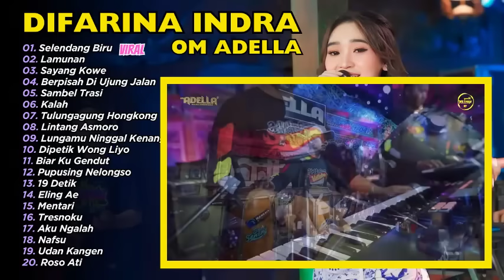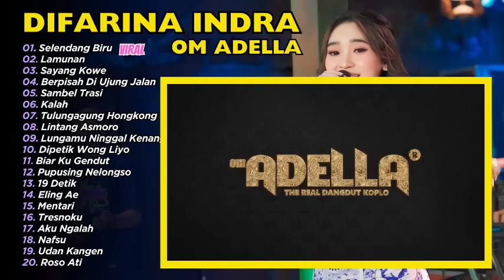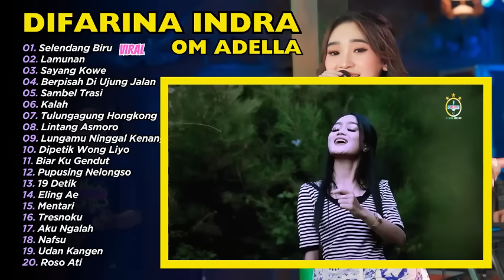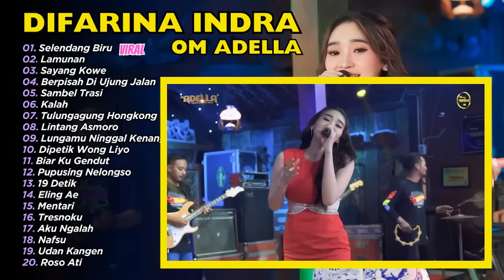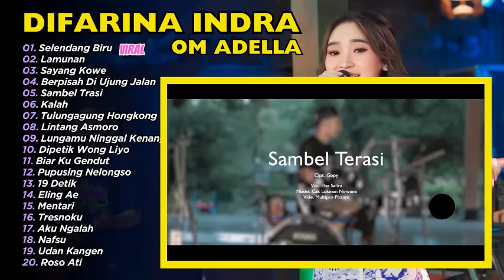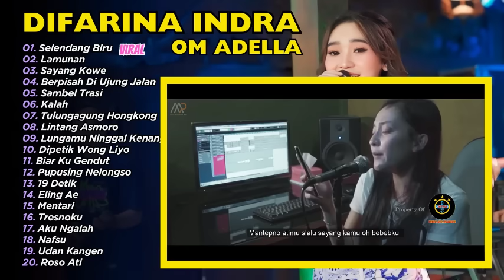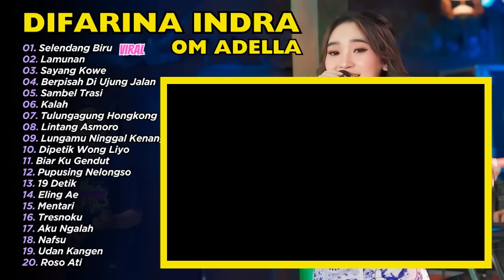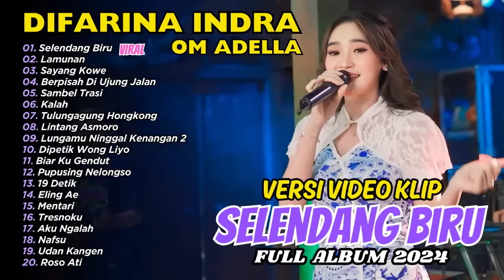SELENDANG BIRU - Difarina Indra Adella - OM ADELLA | FULL ALBUM DANGDUT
01. Selendang Biru
02. Lamunan
03. Sayang Kowe
04. Berpisah Di Ujung Jalan
05. Sambel Trasi
06. Kalah
07. Tulungagung Hongkong
08. Lintang Asmoro
09. Lungamu Ninggal Kenangan 2
10. Dipetik Wong Liyo
11. Biar Ku Gendut
12. Pupusing Nelongso
13. 19 Detik
14. Eling Ae
15. Mentari
16. Tresnoku
17. Aku Ngalah
18. Nafsu
19. Udan Kangen
20. Roso Ati